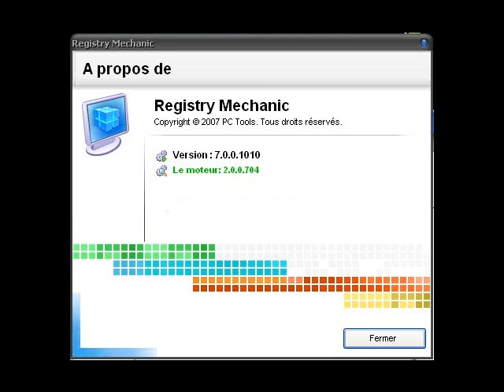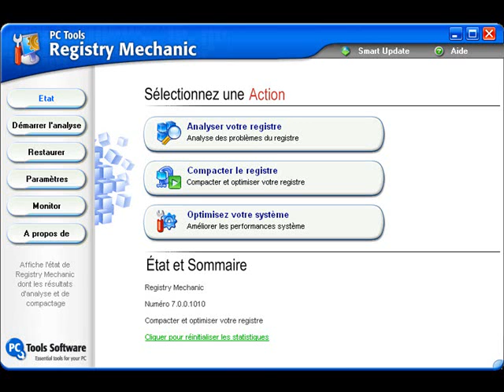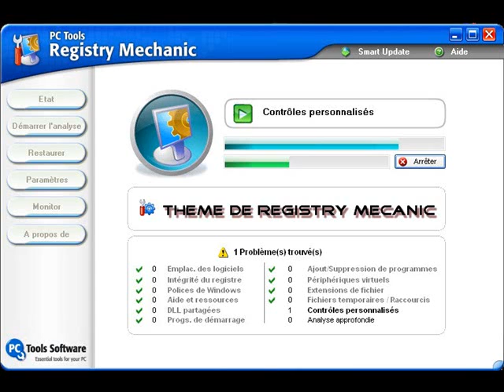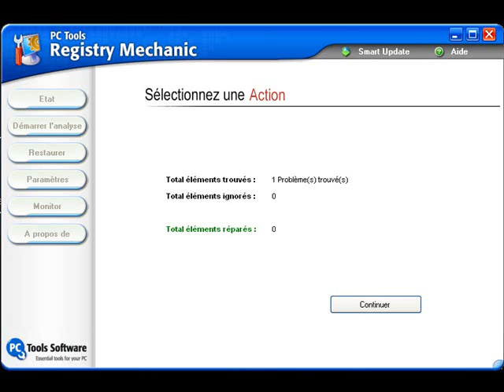theme registry mecanic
je kif le theme,bravo au compositeurs.